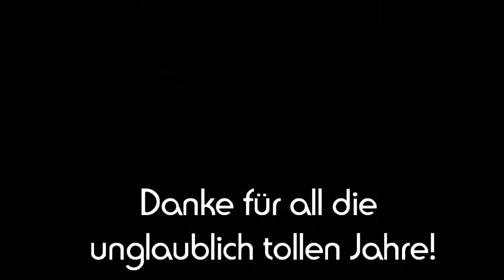IREAN sagt Danke - für 18 Jahre Fantreue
Unser größter IREAN Fan Gerd B., hat uns diesen Film vor einigen Jahren zusammengeschnitten und geschenkt.
Bei einer unserer CD Präsentationen lief der Kurzfilm als Showintro.
Einfach eine schöne Erinnerung.
Danke an Gerd B. und an all unsere treuen Fans!